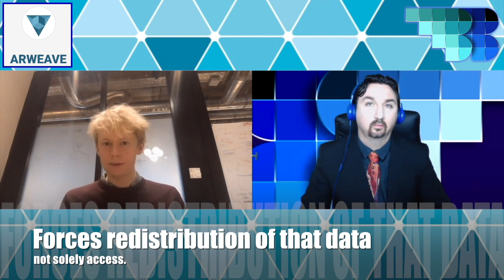Arweave: new Permanent data storage blockchain | BlockchainBrad interview with CEO | Blockweave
BlockchainBrad speaks with Arweave CEO Sam Williams for an exclusive update. Why? Because Arweave has built a new data storage blockchain protocol based on a novel proof of access consensus mechanism that creates truly permanent data storage for the first time. Now data is finally permanent, low-cost, and truly censorship free. The Arweave Team are building the new backbone of the D-Net.

The Arweave Protocol
Arweave is a new data storage blockchain protocol based on a novel proof of access consensus mechanism.

The Blockweave
The blockweave is a new distributed ledger, its technological innovations elevating it beyond current blockchains, and positioning it to become the backbone of the $3 trillion data economy.

The blockweave revolutionises the traditional, useless, high-energy output of typical blockchains. The Arweave is based on a new consensus mechanism called ‘proof of access’, which instead of producing the negative externality of high energy consumption, produces a positive externality; that of low-cost, permanent on-chain storage for the very first time.

High Transaction Throughput
The blockweave has radically improved the way transaction speeds are computed on a decentralised blockchain. Years of research has paved the way for what we call ‘block shadows’, which allow the weave to reach speeds of 5000 transactions per second.

Simple Decentralised App Development
From day one we have focused on making it as easy as possible for developers to adopt and build on top of the blockweave. As Arweave is built by developers for developers, we have created our own REST APIs, allowing builders to create Arweave apps in any programming language they desire. This has allowed the Arweave development community to start building apps even before our mainnet launches.

Self-Organising Network
The Arweave introduces a new self-organising decentralised algorithm (‘wildfire’) that allows the network topology to adapt autonomously to the most efficient routes of information distribution. The Arweave self-optimises for low-latency, high bandwidth data writing and recall.

This was 100% free and I received no financial compensation for doing this video; not in fiat, tokens or any form on payment. Since several months ago, I decided to do only free content unless legitimate ambassadorships were involved. I believe that sponsored content is not a problem if disclosed, but this was NOT sponsored and there was absolutely no compensation received in any way, shape or form for this interview.

BlockchainBrad shall not be liable to the participant for any damages, claims, expenses or losses of any kind (whether direct or indirect) suffered by the participant arising from or in connection with the information obtained this website or directly from the website owner.